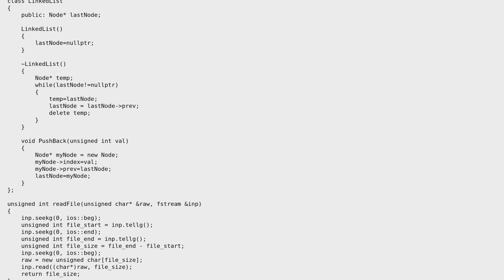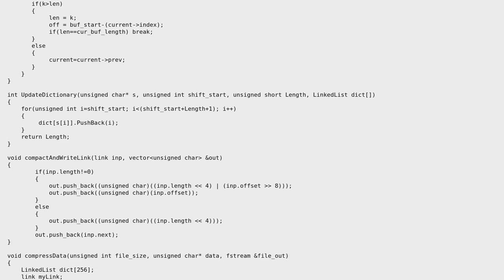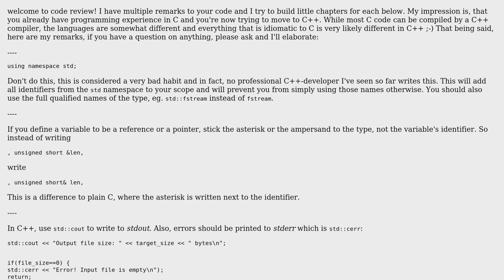Code Review: LZ77 compressor and decompressor in C++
With thanks & praise to God, and with thanks to the many people who have made this project possible! | Content (except music & images) licensed under CC BY-SA | Music | Images & others | With thanks to user Maxim Voloshin user Cornholio and the Stack Exchange Network Trademarks are property of their respective owners. You are responsible for your own actions.